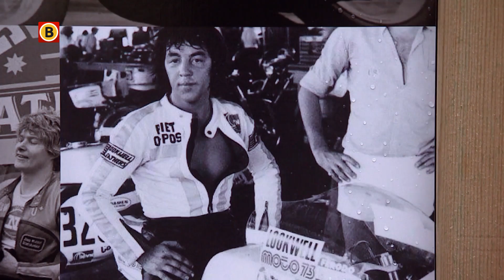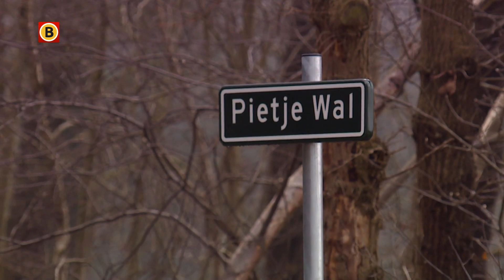Oud-motorcoureur Piet van de Wal uit Oirschot gehuldigd met eigen straatnaam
Gaan we even terug in de tijd. Dit is ruim 40 jaar geleden. Motorcrosser Piet van de Wal uit Oirschot wordt gehuldigd. Hier is Piet in actie toen hij de wegrace in Vessem won. In zijn leven won hij drie nationale titels. Piet overleed in 2013. Vandaag werd in het buitengebied van Oirschot een straat naar hem vernoemd.